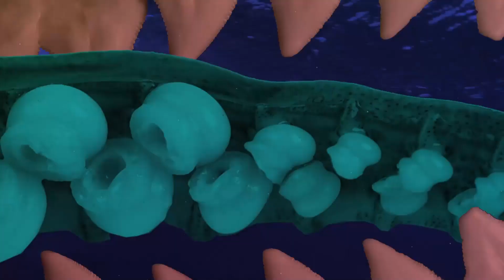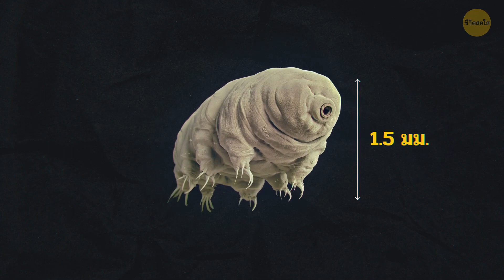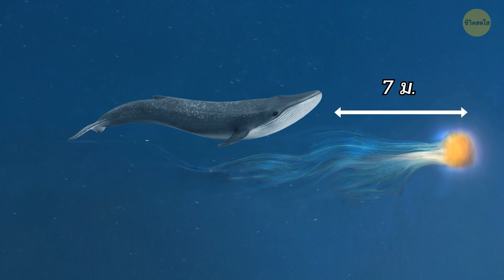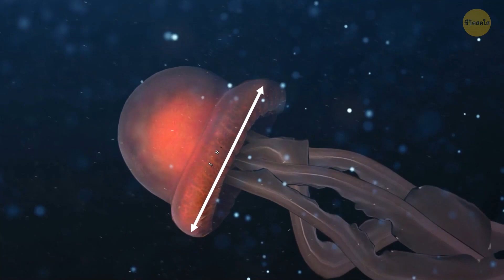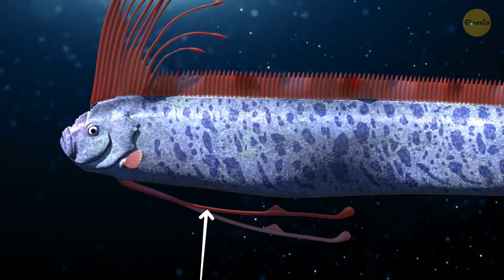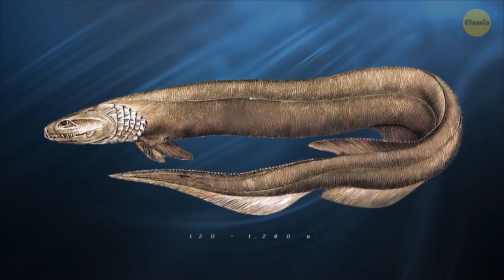สัตว์ประหลาดยักษ์ใต้ท้องทะเลลึกที่กลืนปลาวาฬได้